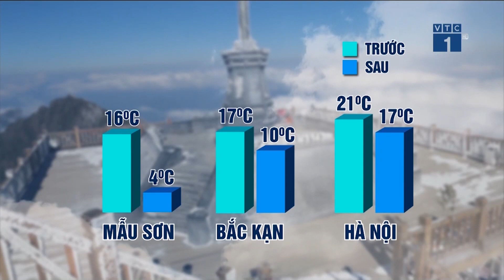VTC Tin Mới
VTC1 | Nhiệt độ toàn miền Bắc sẽ giảm 10 độ bắt đầu từ sáng 8/1 đi kèm với nguy cơ gây nên tình trạng sốc nhiệt cho người dân miền Bắc ở mọi lứa tuổi.